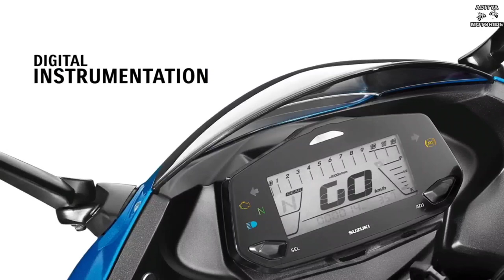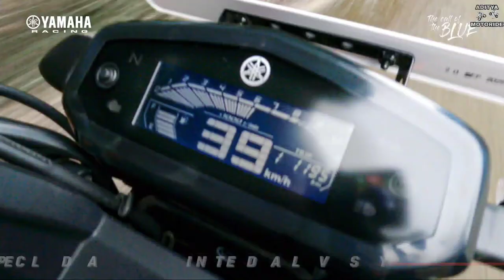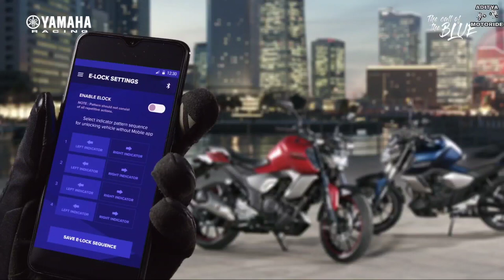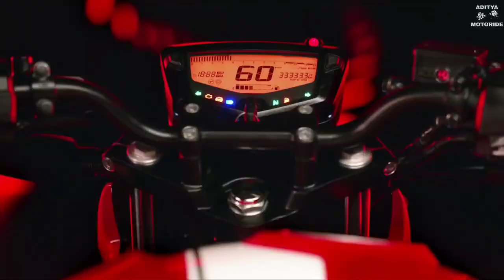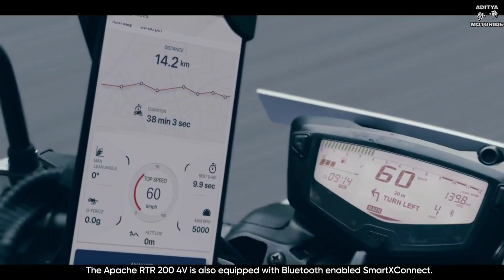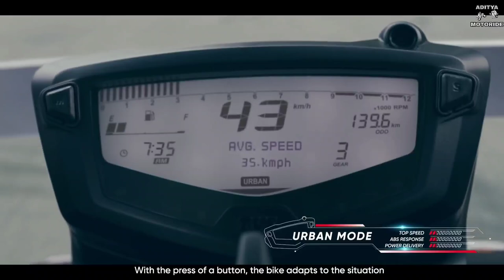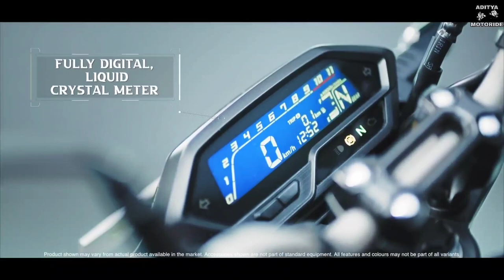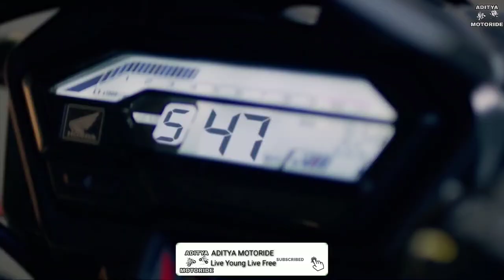2021 Top 10 Bikes to Buy in india under 1.50 Lakh ON-ROAD price | Best for you?.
In this video we talked about ( top 10 bikes to buy in india under 1.50 lakh on road )...friends this bike is most loveable to all teenagers in this generation.